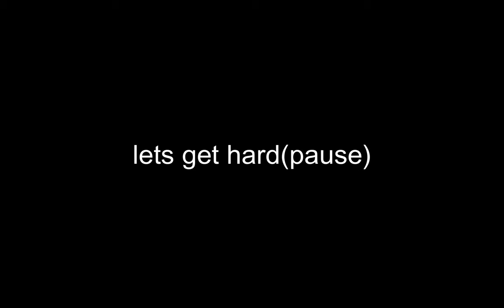my teammates hate me for playing the game[HELLDIVERS 2]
for liberty and democracy, and yes I misspelled “averted”🙄🤦🏾‍♂️